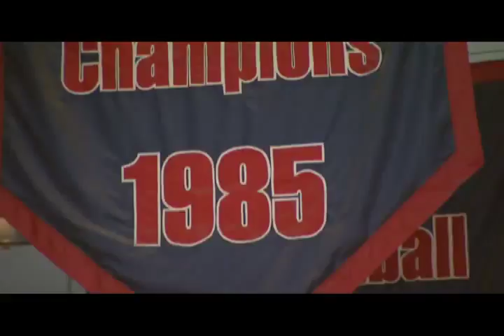CARTWRIGHT STORY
BIG MAN ON CAMPUS MILES CARTWRIGHT